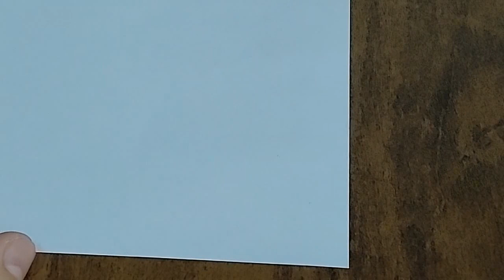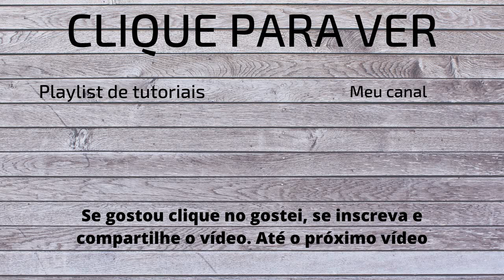Como fazer bases para Cubo Mágico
Hoje vou ensinar a fazer bases para os cubos mágicos.

Materiais:
- Papel, de preferência mais firme, como uma cartolina ou uma folha de gramatura maior;
- Tesoura
- Cola branca
- Régua
- Lápis